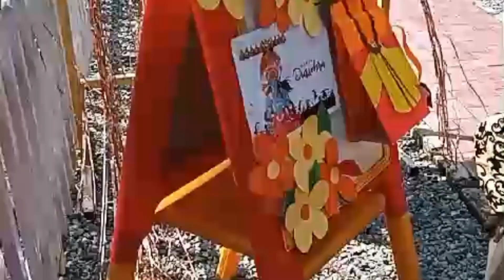उमड़ी भीड़ से सड़कों पर जाम😱|Dehradun Haridwar ByepaasRoad|@anjubhatt8993